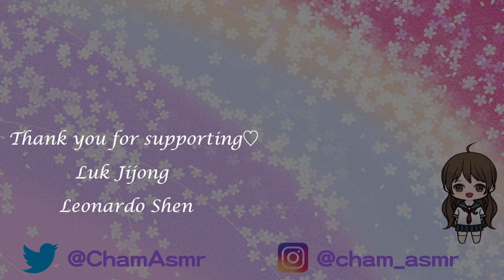ASMR Super Closeup Whispering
This ASMR Video includes closeup whispper, tktk, sksk, inaudible whispering.
I Whisper in your ear♡
I used to hide my ears with my pigtails in winter when I was a high school student ☃️ It's warm because my ears are hidden ☺️🌙
(but It's summer now)

And…this is hard for me to say but…
I had this hairstyle to hide my earrings 😳
(Sorry... teacher...)
My teacher gets angry when I wear earrings😤! !!

(Special Videos per a month♡)

⭐Timeline⭐
00:00 greeting
02:51 sksksk
07:21 inaudible whisper
16:04 howa howa
19:29 puni puni
20:53 tk to
24:22 ton ton
26:52 uto uto
29:32 count the number
31:02 inaudible whisper
38:09 extra